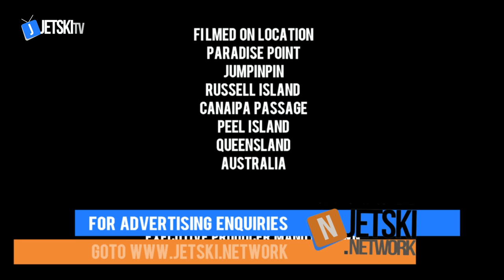Jet Ski TV - Jet Ski Shack BBQ - Jan 2016